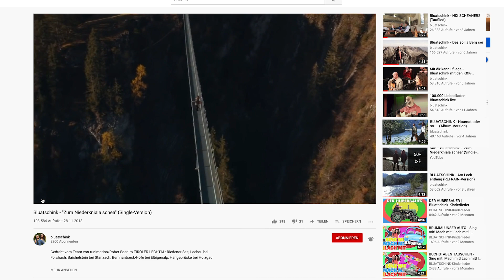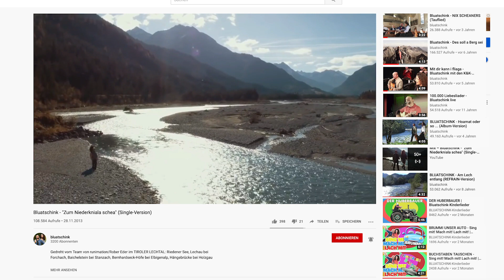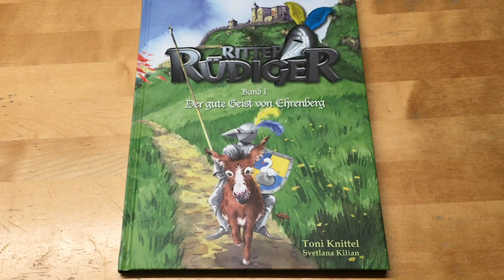Unterwegs am Lechweg mit Bluatschink - Teil 3 (von 3)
Teil 3 - von Stanzach nach Füssen (ca. 46 Kilometer - empfohlene Tages-Etappen 5 und 6)
Seit 1990 schreibt "Bluatschink" (benannt nach einem Fabeltier aus dem Lech-Fluss) Songs über viele Themen - aber begonnen hat alles mit Liedern, die den Lech vor der Verbauung retten sollten. Inzwischen wurde ein Naturpark eingerichtet und mit dem Weitwanderweg "LECHWEG" wurde ein touristisches Projekt ins Leben gerufen, bei dem man auf 125 Kilometern den Fluss aus nächster Nähe erleben kann.  Von der Quelle in Vorarlberg über das Tiroler Lechtal bis zum "Lechfall" an der bayerischen Grenze. Mit dem Song "Am Lech entlang" haben Margit & Toni Knittel den Soundtrack zu dieser Wanderung geschaffen. Doch mit dieser 3-teiligen Video-Serie stellen sie das Projekt einmal sehr ausführlich vor.
Das schönste Video ist natürlich kein wirklicher Ersatz für ein paar Tage wanderbares Wundererlebnis (oder umgekehrt) in den Tiroler Bergen.